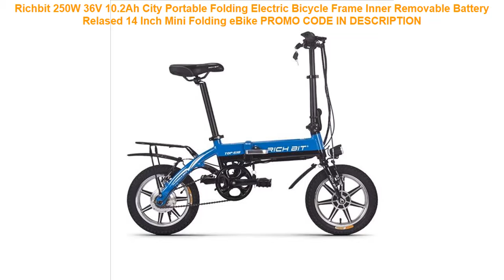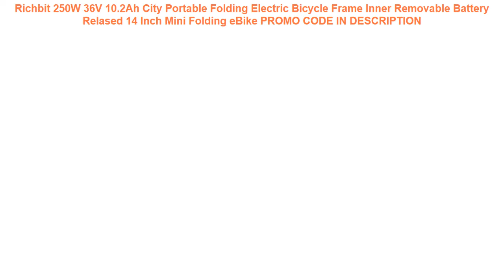Cheap Richbit 250W 36V 10.2Ah City Portable Folding Electric Bicycle F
Richbit 250W 36V 10.2Ah City Portable Folding Electric Bicycle Frame Inner Removable Battery Relased 14 Inch Mini Folding eBike
TAOK 26-inch mountain bike wheels Peilin straight pull disc wheels a bicycle bearing wheels 24-hole rims Alloy double Hub =
FCFB bicycle 29er carbon 3K frame Chinese MTB carbon frame 15.5/17/19inch carbon mountain bike frame disc carbon mtb frame BSA =
48v 20ah electric bicycle battery 48V 1000W 2000W battery 48v 20ah lithium battery pack with 50A BMS +54.6V 5A charger duty free =